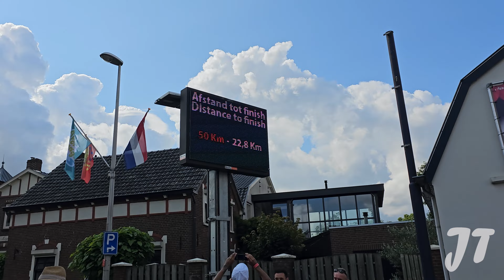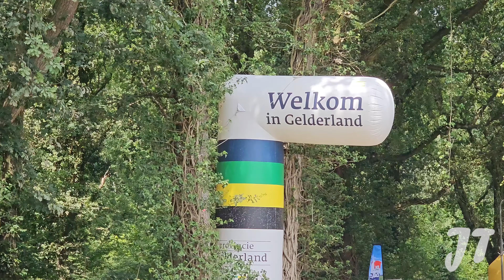ZEVEN HEUVELEN | Nijmeegse Vierdaagse | 50 km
'De mooiste en groenste route’. Dat was het zeker. Maar man, wat hadden we het zwaar tijdens de ‘bergetappe’ van de Vierdaagse. We hebben voor het eerst Limburg aangetikt. Prachtig, maar aan Arnhem kon het toch niet tippen. En toen kwam de ‘grande finale’, de uitdaging waar het allemaal om te doen was: de Zevenheuvelen! Sleuren, strompelen, buffelen, puffen en stilzwijgend doorstampen. Maar we hebben het weer geklaard! Snel door naar de laatste dag!